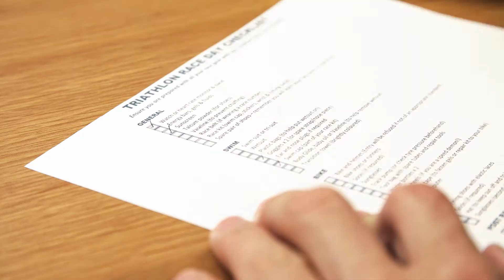SunSmart TriTutes - Pre-Race Night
Pro athletes Kate Bevilaqua and Guy Crawford take you though some tips to prepare you the night before the big triathlon/ironman race day and ensure you stay SunSmart.